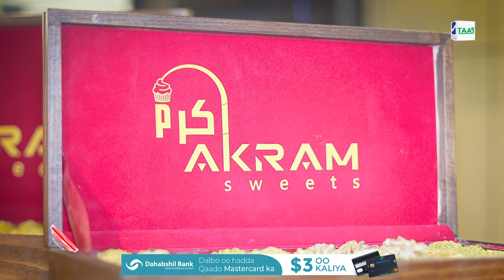Akram Sweets oo farac Labaad ka furatay Muqdisho, soona kordhisay adeegyo cusub.